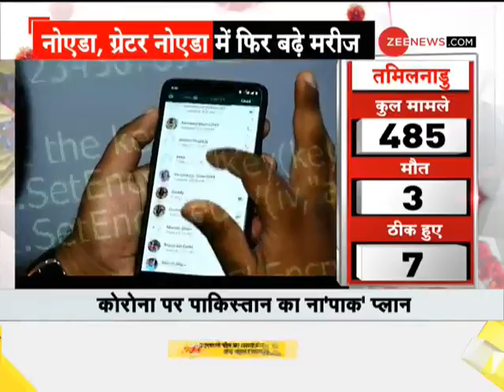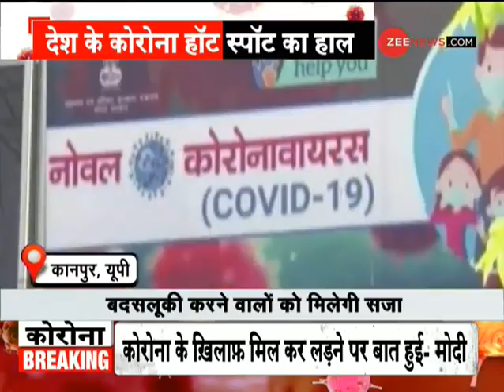Social Media पर Videos के ज़रिए India में Lockdown और Coronavirus को लेकर फ़ैल रही अफ़वाहें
Watch in this video, Rumors about lockdown and Coronavirus in India through videos on social media.

इस वीडियो में देखिए, सोशल मीडिया पर वीडियो के ज़रिए भारत में लॉकडाउन और कोरोनावायरस को लेकर फ़ैल रही अफ़वाहें।

Follow us on Google News for latest updates:

WION: shorturl.at/fwKO0
Zee News English: shorturl.at/aJVY3
Zee News Hindi: shorturl.at/eorM1
Zee Business: shorturl.at/hpqX6
DNA News: shorturl.at/rBOY6
BGR: shorturl.at/eioqL